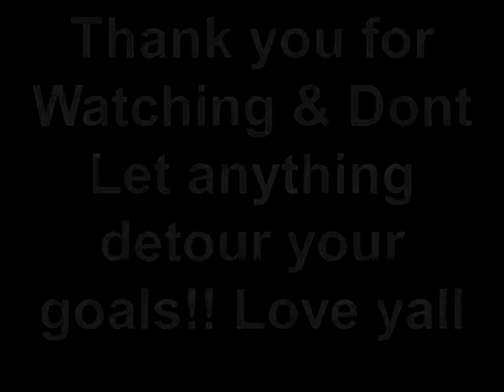week 23 workout 1of 3 cardio/ Zumba (Biggest Losers Respond here)